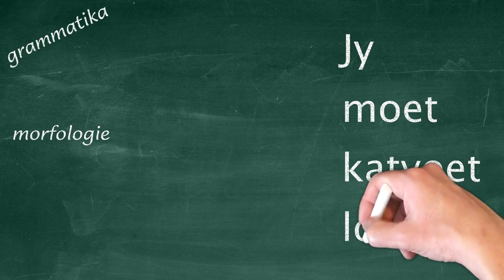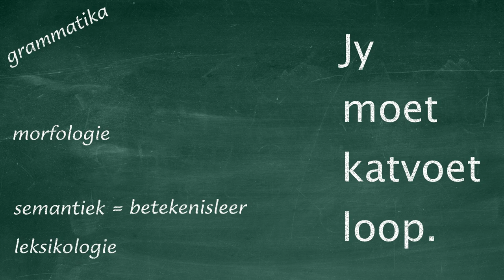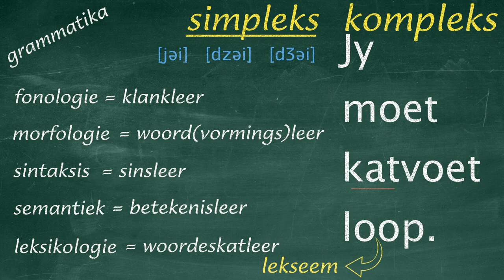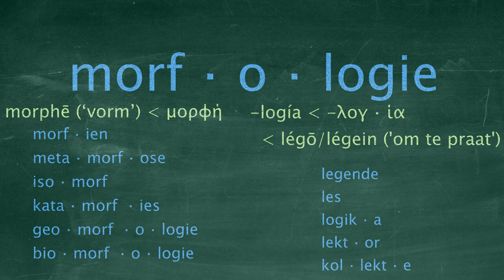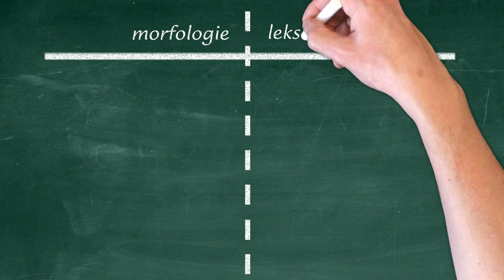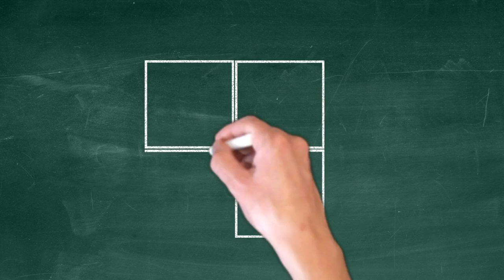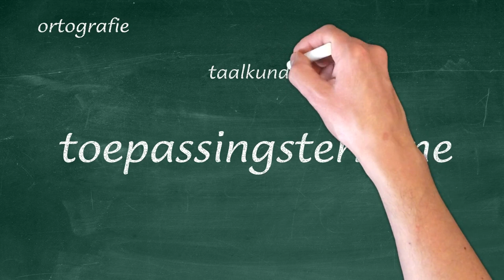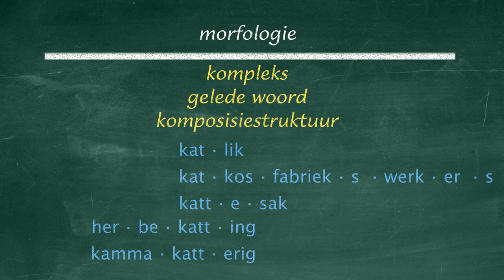1-Wat is morfologie?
Wat is morfologie en wat bestudeer ons in die morfologie? Leer meer oor simplekse en komplekse, gelede en ongelede woorde, en een- teenoor meerlettergrepige woorde. Hierdie gedeelte sluit af met enkele toepassingsterreine van die morfologie.